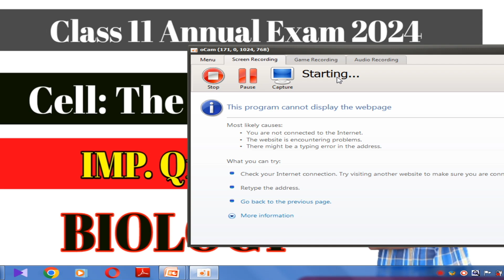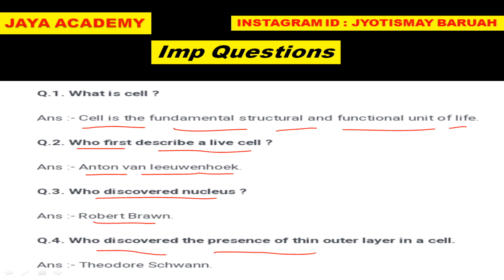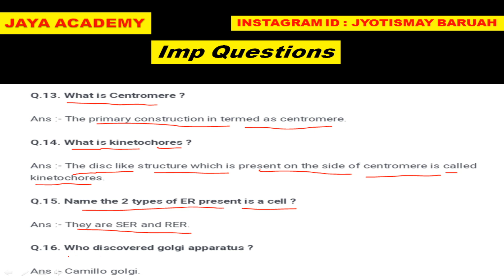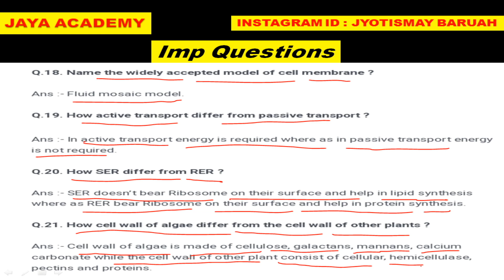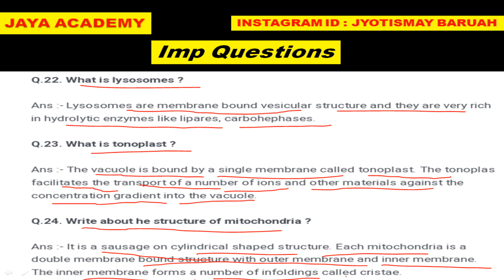Cell The Unit of Life class 11 important questions with answers for annual exam #2024